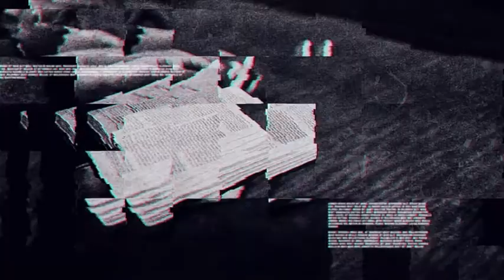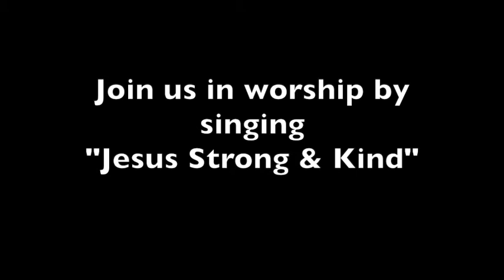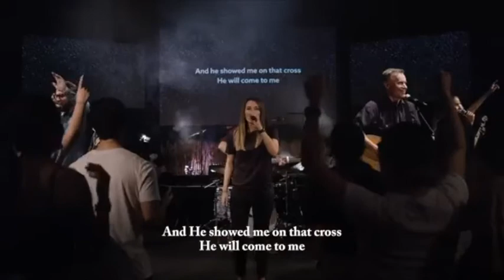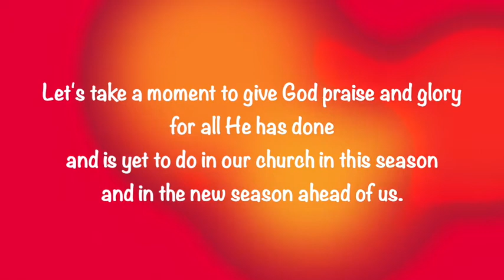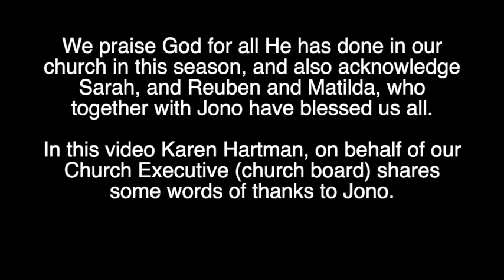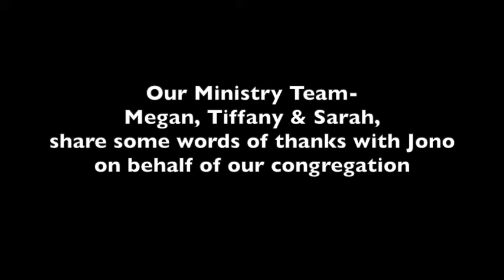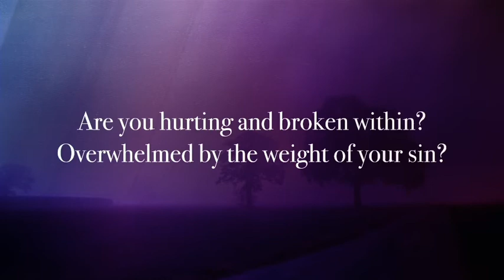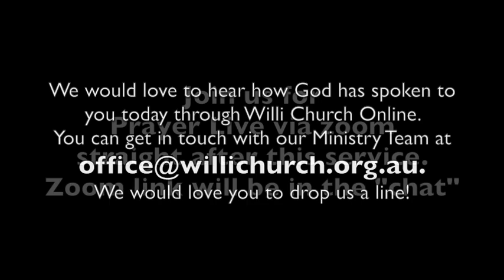Live Different - Week 11 - Sunday 11 October 2020 : Jesus Frees Us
Welcome to today's Willi Church Online!

If you're new or visiting we would love you to fill out our Online Connect Card

Connect Group Discussion Questions:

This week's questions are based on Luke 13: 10-17 (Jesus Heals a Crippled Woman on the Sabbath).

In today’s passage, everyone’s attention is on Jesus, he is teaching in the synagogue. And a woman is there, she was probably well known by all the locals, no one could explain why she was crippled. And with just one word, one touch from Jesus, she is healed. And in that one word, in that one touch of his hand, Jesus changes this whole woman’s life and future and restores her to community, from isolation.
1. How has your faith brought you, or how is your faith right now bringing you, out of isolation into community?

The synagogue leader harshly criticises Jesus for healing this woman on the sabbath day – essentially for ‘working’ on the sabbath day, the one day in the Jewish worldview and practice that was set aside for rest (the word sabbath means ‘to cease’). And Jesus corrects the Jewish leaders. Jesus’ focus is so different. Jesus is not about strict observance of the Law (religion), but instead, relationship, freedom and restoration and wholeness in people and our environment.
2. What journey have you been on personally, from religion, to relationship? Share stories in your group of what this has looked like in your own lives.

The freedom and healing Jesus brought the crippled woman, and the freedom from religion Jesus offers the synagogue leaders and the Jewish leaders, is what Jesus is wanting to bring to all of us, and to our whole community.
3. How does this passage speak to you today, and how will you apply what you have learned in this passage in Luke 13:10-17 in your life this coming week?

4. Next week we launch a new 6 week series called Resilient: Your Invitation to a Jesus Shaped Life, based on the Sermon on the Mount in the Gospel of Matthew chapters 5 to 7. Invite your group members to read the Sermon on the Mount this coming week.